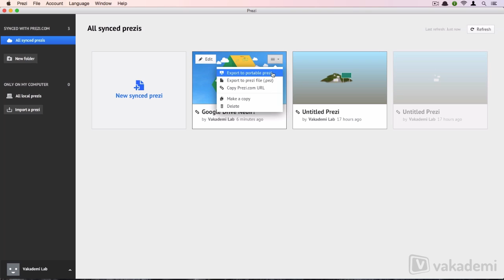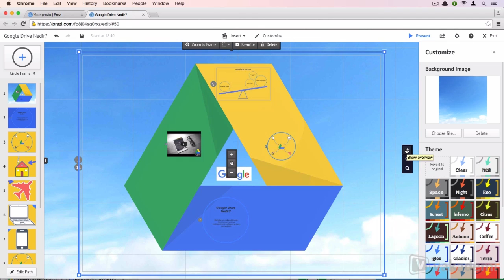Prezi ile Etkili Sunum Teknikleri Eğitim Seti Türkçe Anlatım - Tanıtım Videosu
Yıllardır aynı şablonların kullanıldığı, aynı animasyonlarla desteklenen standart sunumlardan sıkıldınız mı? Hazırlamak istediğiniz sunumun farklı, akılda kalıcı ve işte budur denilen bir sunum olmasını ve aynı zamanda kolayca hazırlanabilmesini mi istiyorsunuz? O halde Prezi tam size göre.

Prezi ile zaman ve mekandan bağımsız bir şekilde, isterseniz web üzerinden, isterseniz mobil cihazlarınızdan veya  masaüstü uygulaması ile offline olarak bilgisayarınızın başından çalışabilirsiniz.
Neredeyse ek bir kaynağa ihtiyaç duymadan ses dosyaları, animasyonlar, resimler, youtube videoları ekleyebilir,  eş zamanlı olarak dilediğiniz yerden sunum yapabilir,  zoom in, zoom out modunda dikkat çekici geçişlerle ilgiyi sunumlarınızda toplayabilirsiniz.

Bu eğitim setiyle size Prezi’nin renkli dünyasını ve göz alıcı özelliklerini öğrenebilirsiniz.

Prezi ile keyifli ve etkileyici sunumlar oluşturmaya hazır mısınız?
Hazırsanız başlayalım.